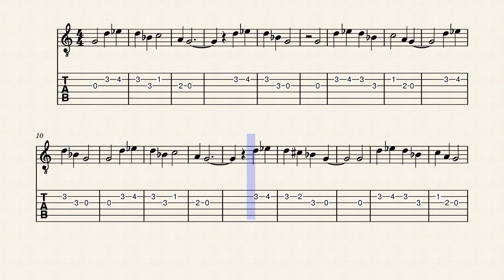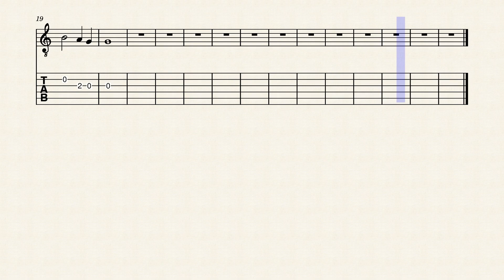Identity V Casting Page 第五人格- 选角版面曲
A guitar tab theme for Identity V 😁